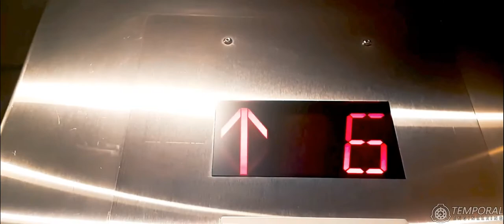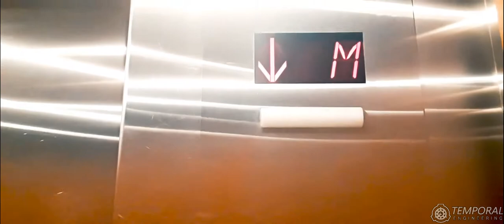SUPER FAST Montgomery/KONE Traction elevators @ Chinook Mall Professional Tower. Calgary, AB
(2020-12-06) Montgomery Traction elevators at the Chinook Mall! These have been filmed by @YYC Fire Alarms too! These where modded with MAD fixtures in  2018. These are SUPER FAST and have INSANE acceleration/deacceleration, which makes for a VERY fun ride!

If you want to use this video in your projects or for any non-commercial purpose, please credit me appropriately. Something along the lines of this is fine:
"Original video(s) by Temporal Engineering: [Link to this video or my YouTube channel]"